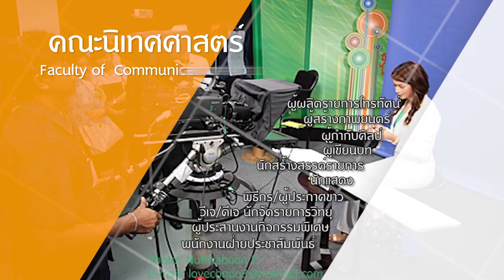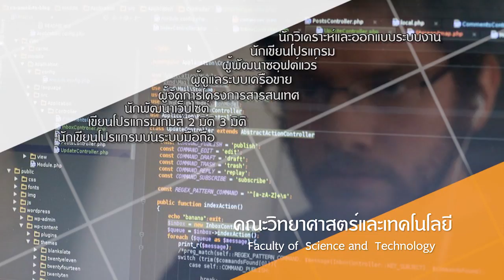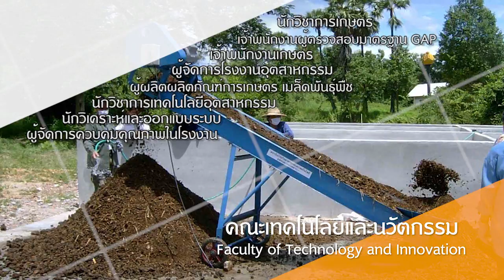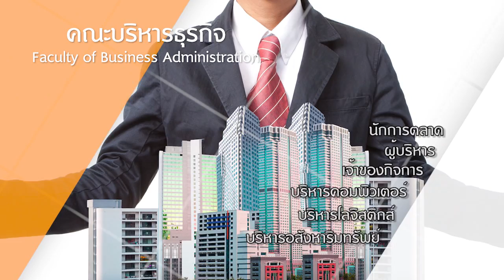present วันนี้ที่ มหาวิทยาลัยกรุงเทพธนบุรี